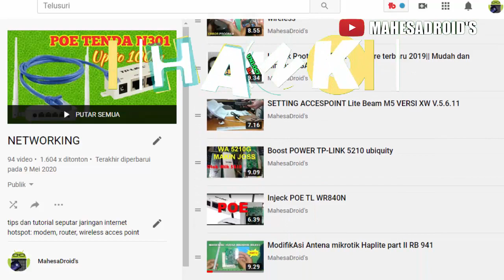Unboxing Totolink N300RH ada Bonusnya ..hehe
Unboxing Totolink N300RH ada Bonusnya

Untuk tplink atau merk dan type lainya yang mengalami brik, blinking .gagal upgrade, tidak bisa diakses itu karena gagal firmware atau bootloop. solusi ganti ic program yang terisi file fiullflash. Kunjungi toko kami untuk pembelian ic full dump berbagai merk dan type router disini